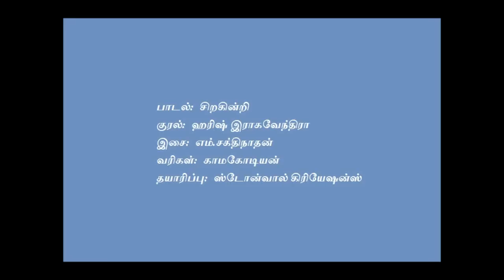சிறகின்றி மனம் பறக்கின்றதே - Harish Raghavendra - Jazz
Song: Siragindri
Singer: Harish Raghavendra
Lyrics: Kamakodiyan
Album: Puzhuthi Kaatrey
Year: 2008
Produced By Stonewall Creations